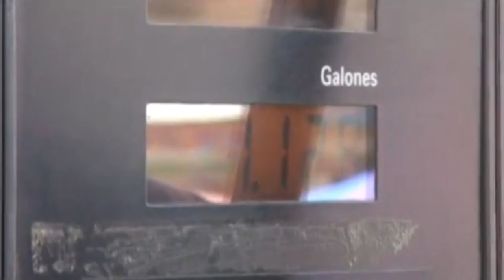Noticiero LPG 31 de agosto: El Salvador no descarta más casos de viruela símica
El ministro de Salud, Francisco Alabi, no descartó que aparezcan más casos de viruela símica en El Salvador, vinculados al primero que se confirmó ayer martes en el territorio nacional en una paciente de 28 años de edad.

¡Visítenos!